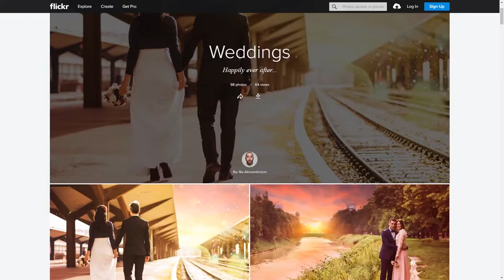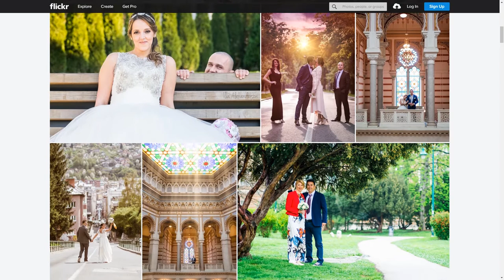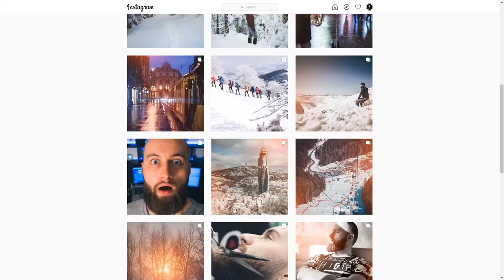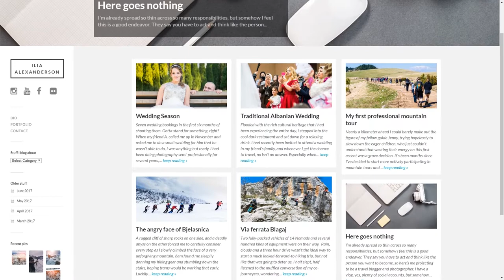10 Creative Things to Do in Coronavirus Isolation | COVID19 Quarantine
With everyone pretty much locked up in the pandemic, I made a short list of 10 things creative people can do while killing time, both useful and potentially fun.

My stuff:

18-105mm f3.5-5.6 (very adaptable)
50mm f1.4 (killer lens)